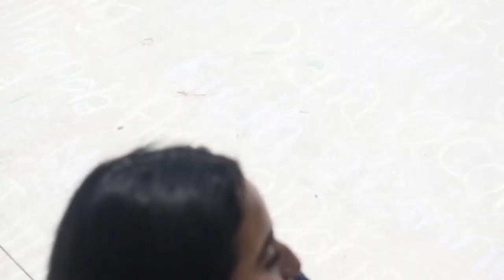Segerstrom High School Football vs Troy High School x Contrerasfilms Edits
Hey guys, I'm sorry this video wasn't uploaded sooner, I've had lots of things to do over the week, like very important stuff and I have also had no internet at home. But I'm glad I finally got the chance to upload it, and I hoped you guys liked it. I also made a new Intro because I know the first one was to long, so I made a new one for ya that is a little bit more shorter than the most recent one. Thank you guys for all the support and for watching, and I'll see you guys and girls next time, Contrerasfilms out.
Follow the instagram @deandrew_9 and @contrerasfilms